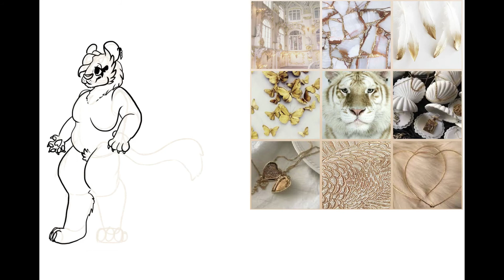Moodboard Character Designs Part 1!!!! :0000 (read pinned comment)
haha hand cramps go brrr

i spent way too long on the first one ;-;

Inspired by OliveCow!!